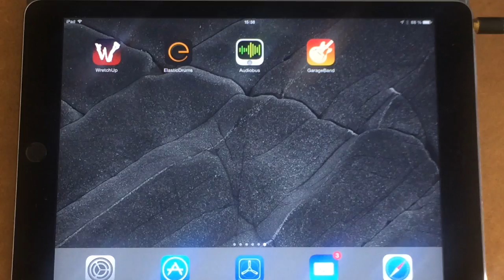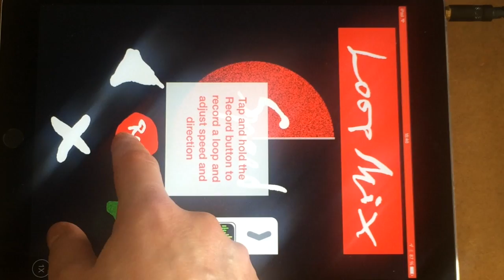WretchUp ED Audiobus demo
That's how you can use WretchUp and Elastic Drums in Audiobus together